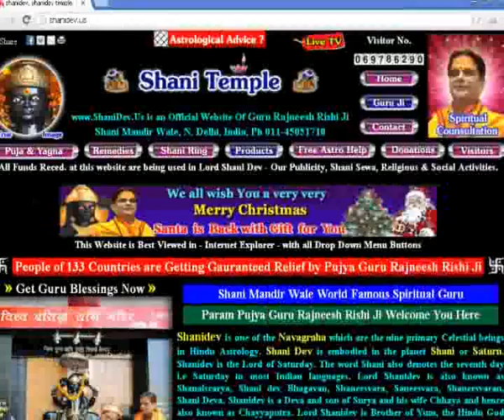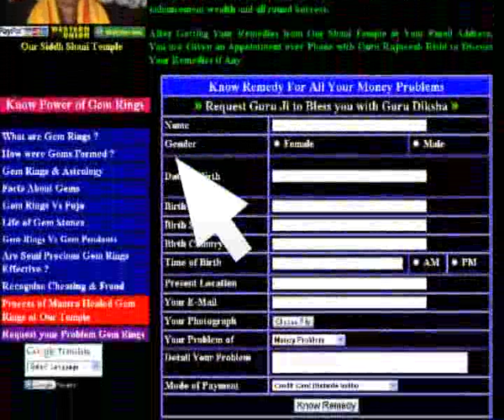Achutam Keshwam Bhajan By Guru Maa Rokmani